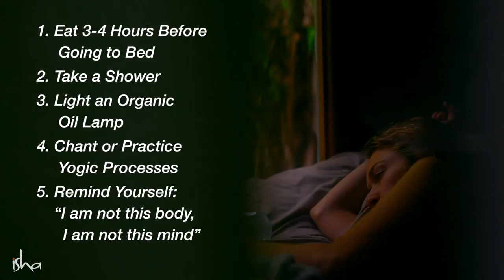Do These 5 Things Before Sleeping | Sadhguru